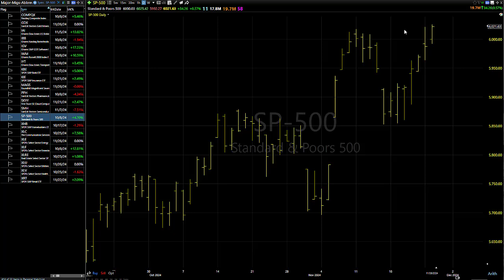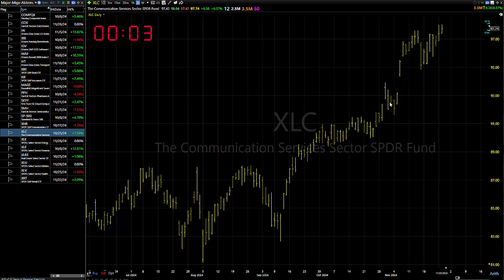11/27/24 Improving, But Continue To Pick Your Spots Carefully: Dave Landry's Market In A Minute